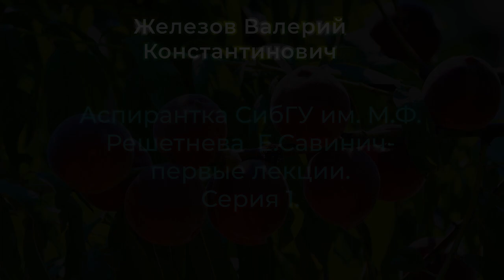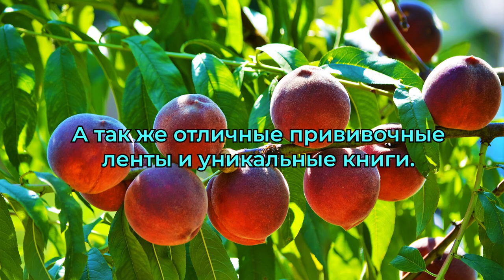Аспирантка СибГУ им. М.Ф. Решетнева Е.Савинич - первые лекции. Серия 1.